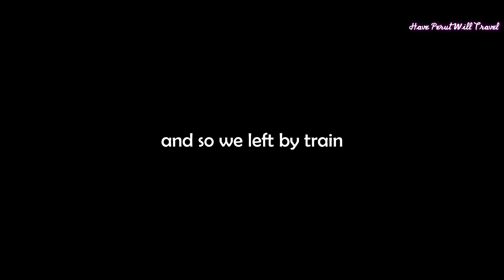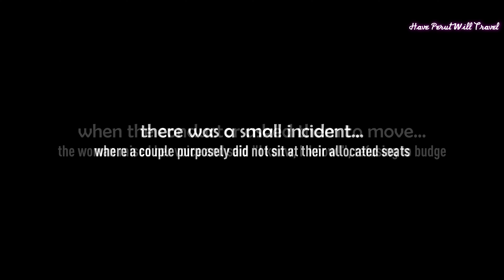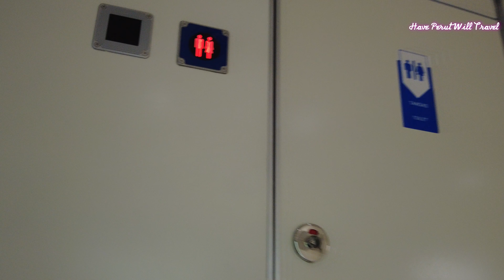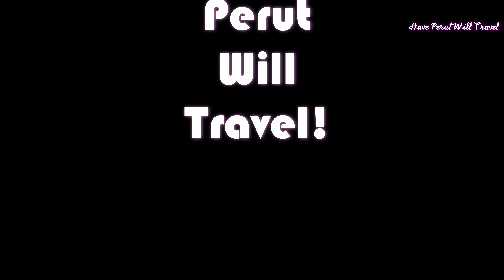ETS Train Ride (Butterworth to Kuala Lumpur)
We are going back to Kuala Lumpur!

The last time we rode the ETS to Penang, so this time we rode it back instead.

After spending time at Penang Sentral having brunch at KFC we made our way to the Butterworth station at 12:00pm and ten minutes before the departure time we were allowed to board.

At precisely 12:45pm we left the Butterworth station. The next four hours or so was very pleasant and while Cat took a nap I continued working on our video edits, even managing to render one video.

For a fare of RM80.00 (approximately USD/EUR18) it is double the price of a bus ticket. The ETS does shave an hour off the travel time, and it does provide a difference perspective as it travels through some amazing landscapte. Whether paying double is worth it is debatable.

As we reached the outskirts of Kuala Lumpur we decided to disembark at the Kuala Lumpur Railway Station instead of KL Sentral as it was nearer our home by Grab. We arrived at 5:07pm and with that end our post here.

Lastly, we feel that it is our civic duty to remind everyone that while masks are now optional outdoors, it is still mandatory indoors!

Song: Catching a Train - J.F. Gloss